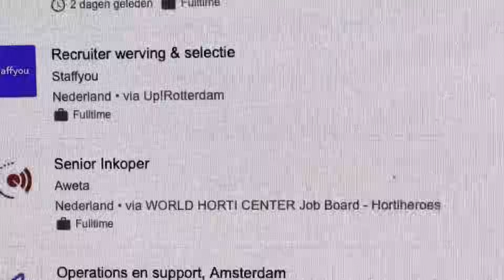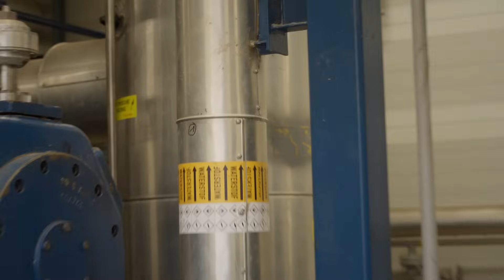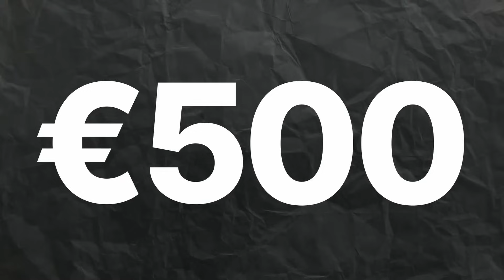Filemon Wesselink: "Als je skies hebt, kan je hier gewoon wintersporten" | Filemon bij Nobian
Filemon laat zich omscholen tot Technicus bij Nobian. Om te testen of hij de juiste kwaliteiten heeft om dit werk te kunnen doen moet hij een waterstofcompressor repareren. Elk uur dat de waterstofcompressor niet functioneert kost Nobian €1000.

Meer weten over carrières bij Nobian?

0:00 Intro
1:04 Even meekijken
4:42 Prijsvraag
5:04 Omgekeerd sollicitatiegesprek
5:51 Challenge
9:26 Evaluatie